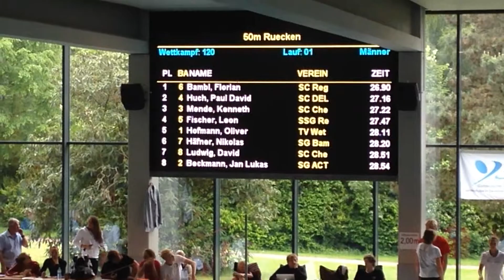Finale 50m Rücken Süddt. Meisterschaften Wetzlar 01.06.14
Finalteilnahme Oliver Hofmann TV Wetzlar 50m Rücken bei den Süddeutschen Meisterschaften in Wetzlar am 01.06.14. Oliver schwimmt auf Bahn 1